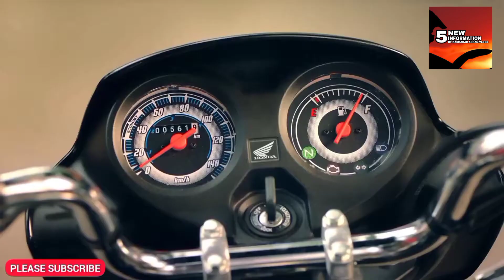UPCOMING HONDA 100 CC TO 110 CC COMMUTER BIKE | HONDA 100 CC TO 110 CC AFFORDABLE BIKE